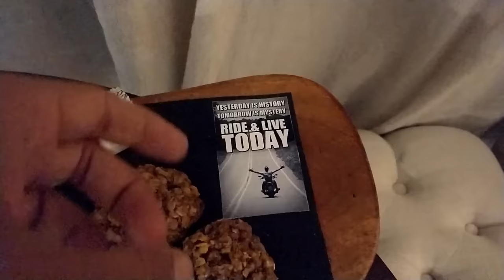Fairmont Jaipur | Best 5 Star Hotel of JAIPUR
It was our third day in Jaipur and it was time to check in to the best 5 star hotel of Jaipur i.e.  Fairmont Hotels, Jaipur.
Fairmont is one of the best destination wedding hotels of India as well.
Fairmont Jaipur is an ode to the pink city through its awe inspiring architecture and decor inspired by the Mughal dynasty and Royal Rajputs of yore. Nestled amongst the majestic Aravalli hills all 199 rooms and suites are elegantly appointed to reflect a perfect blend of traditional Rajasthani decor and modern amenities.

Camera Gears I Use:
Canon 700 D
YI Action Camera
One Plus 5T
Gorilla Tripod

My Riding Gear:
Scoyco Gloves
Scoyco Knee Guard
LS2 Helmet
My Saddle Bag